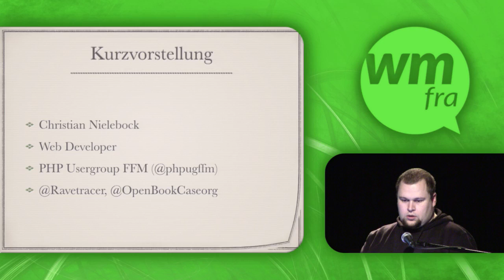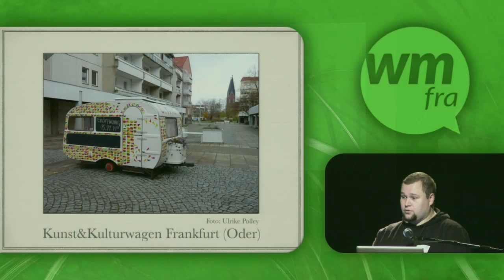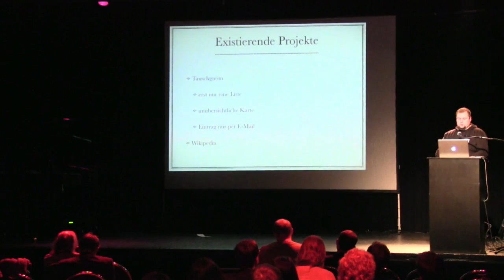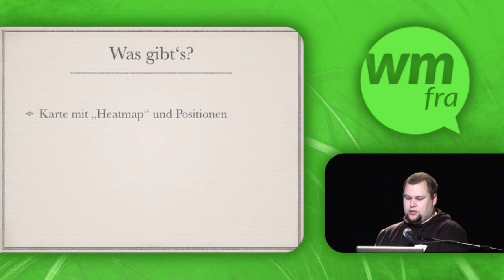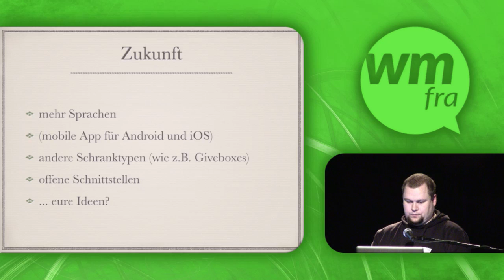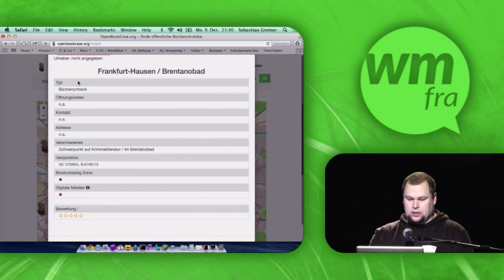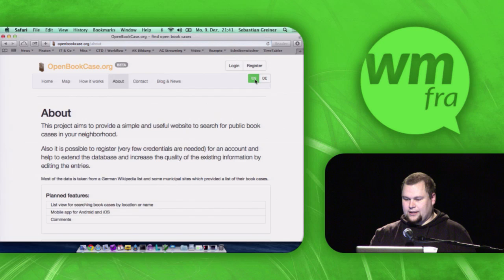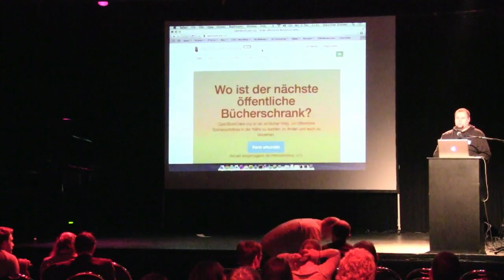OpenBookCase.org - Wo ist der nächste öffentliche Bücherschrank - Christian Nielebock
Vorgetragen von Christian Nielebock auf dem Webmontag Frankfurt #55 "RheinMainRocks" am 9. Dezember 2013

"Das Rhein-Main Gebiet rockt, weil mir nirgendwo eine so starke Konzentration von technischem Know-How und Innovationen aufgefallen ist, wie hier. Es gibt viele aktive Usergroups, sehr spannende Projekte, die hier entstanden sind (z.B. flinc) und mehrere Hände voll interessanter und toller Personen, die einfach inspirieren."

Christian Nielebock ist 34 Jahre alt, Familienvater von 3 Kindern, Web Developer bei der dmr solutions gmbh für Enterprise und mobile Projekte und Hobbyfotograf. In seiner Freizeit werkelt er gern an eigenen Webprojekten und arbeitet sich in neuen Technologien ein.